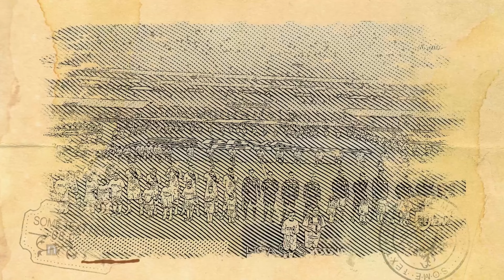Máquina del Tiempo 🕰 | Así vivió VACA la última FINAL entre AMÉRICA 🦅 y CRUZ AZUL 🚂.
Andrés Vaca recordó cómo vivió la dramática final del 2018 entre estas dos instituciones siendo reportero de cancha.